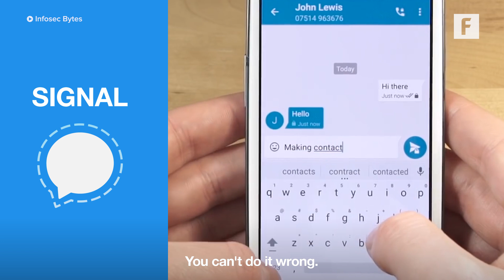How To Protect Your Data Using Just Apps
Protect your most personal data with these must-have apps